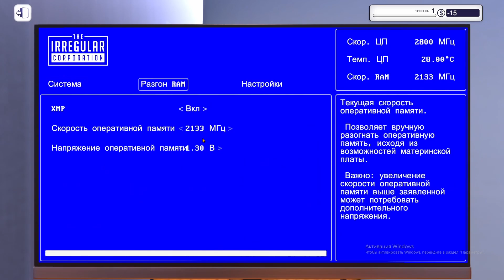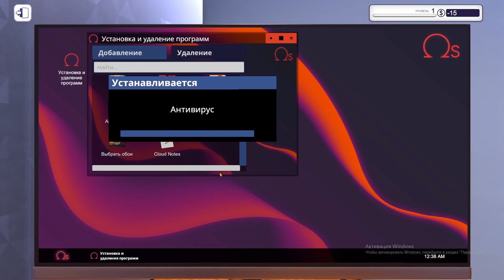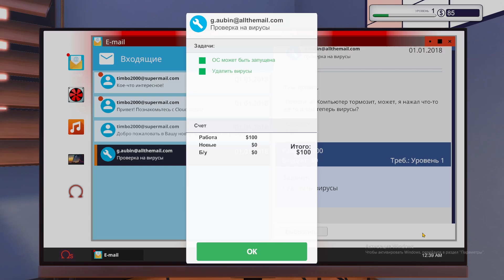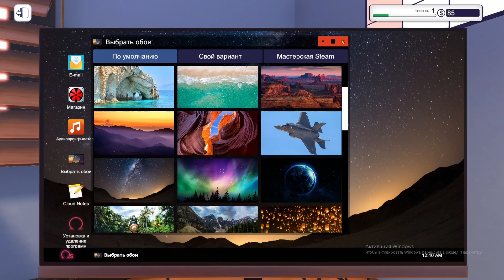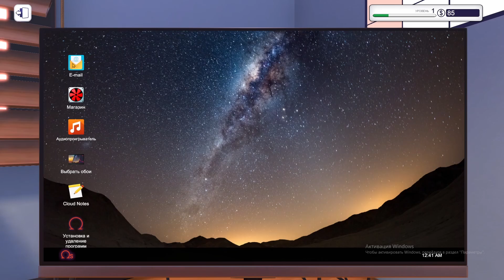Прохождение игры PC Building Simulator первый день #1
PC Building Simulator - это возможность управлять компьютерной мастерской формате игрового процесса.
Что включено в игру: сборка PC, установка программного обеспечения, продажа и ремонт компьютеров и многое другое...